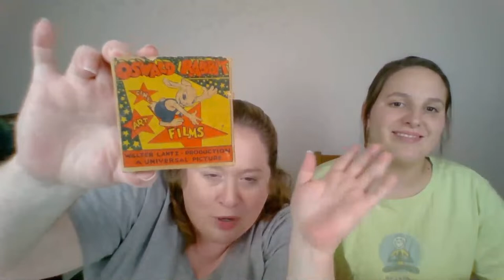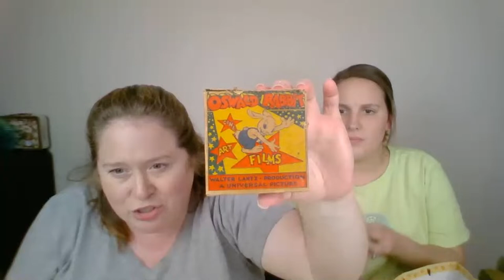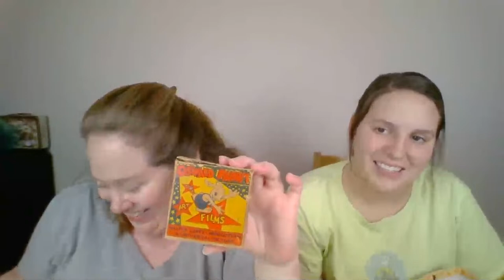Easter & Spring Live Sale - March 2nd @ 7 PM CST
Don't forget to email your information to register!
Be sure your comments are set to live and NOT top comments!
Refresh often to keep the stream from lagging!

Rules:
Once we announce the item number, comment as fast as you can to claim the item! Our moderator Shannon Sosebee will then comment the first person to claim, the item number, and the price.
Interested in doing an offer up? Be sure to comment "Offer Up" BEFORE item number and price are announced. Once our moderator Shannon Sosebee comments the starting bid amount, you may start bidding! If you decide to not bid anymore, comment "Out" so we can watch for the last bidder. At that point, we will announce the winner and our moderator Shannon Sosebee will comment the winner, item number, and winning amount.

Remember to keep things friendly and fun!